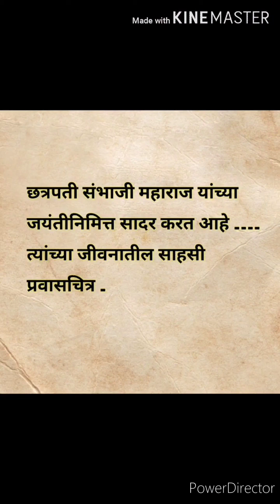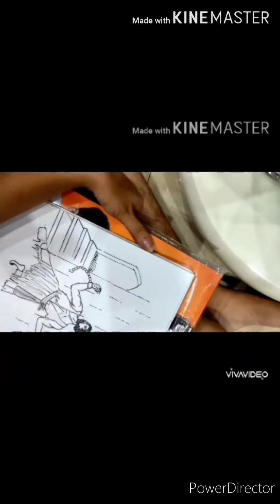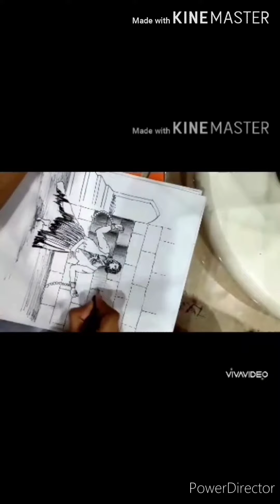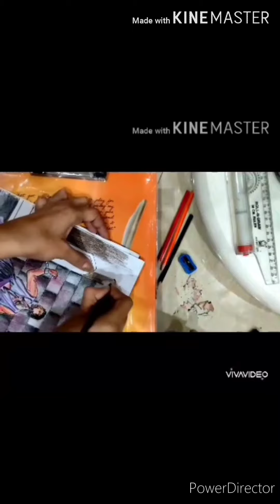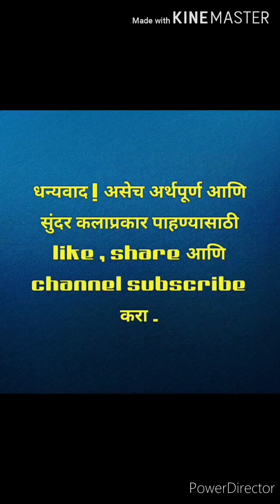संभाजी राजे साहसचित्र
शूर संभाजी राजे यांच्या जीवन प्रवासाचे धाडसी चित्र रेखाटन